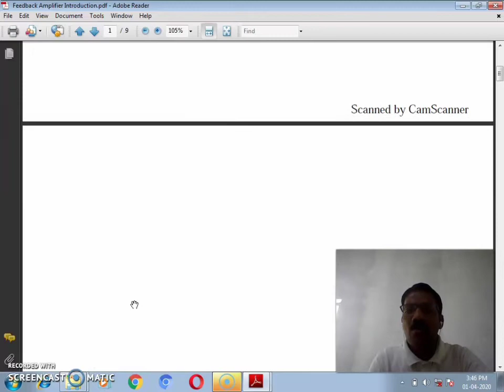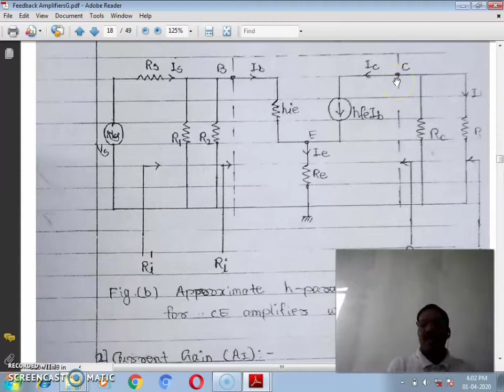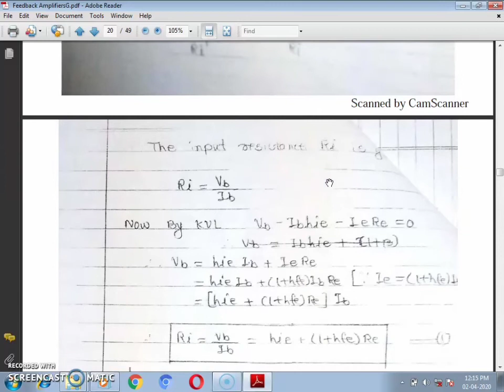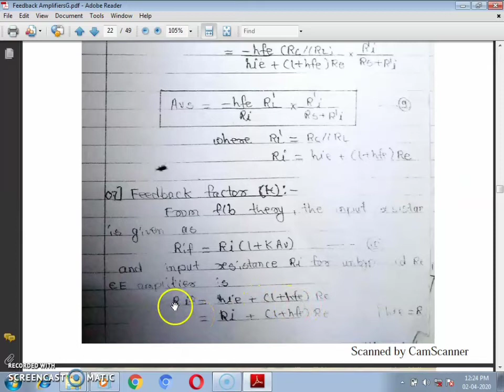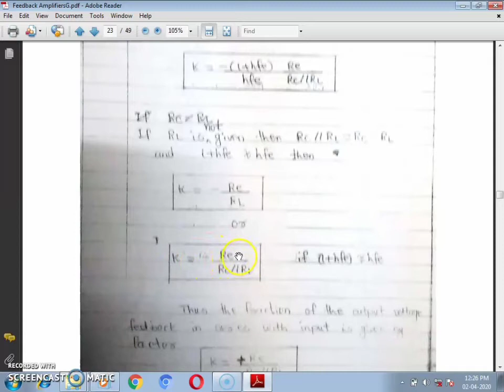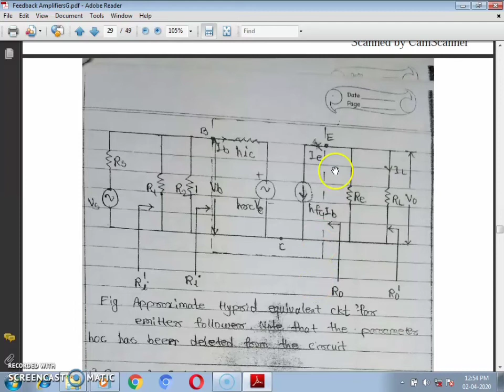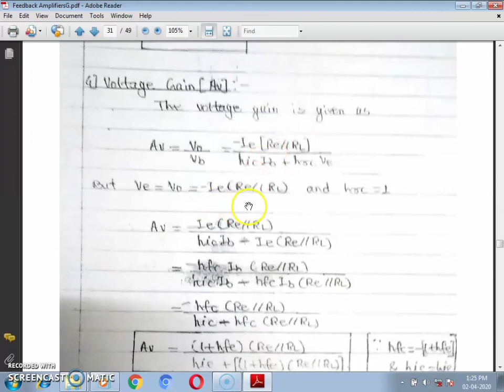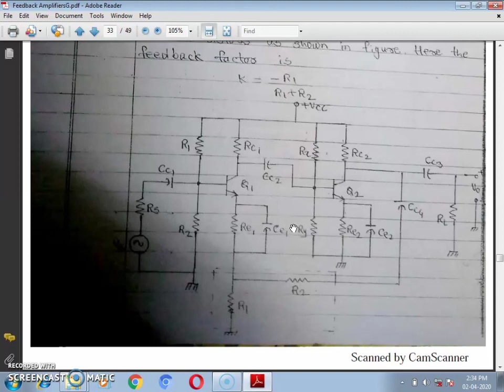Feedback Amplifiers using BJT Lecture 02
I have discuss following points
1) Review of Feedback Amplifier theory.
2) Current Series and Voltage series Feedback Amplifier w.r.t. circuit diagram, theory, analysis and numericals.